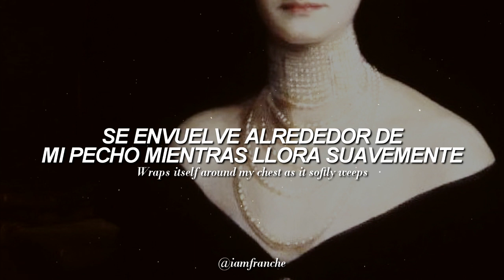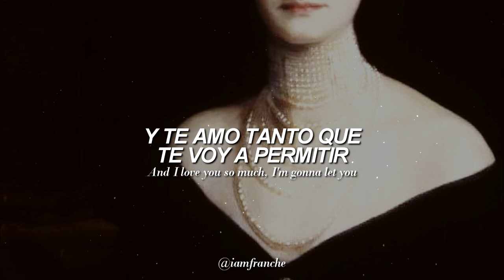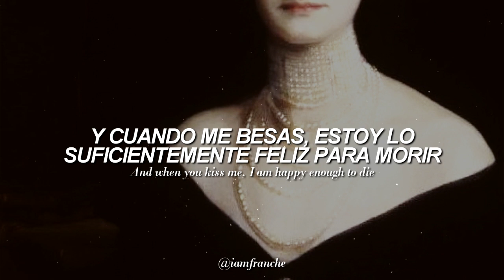❝ghosts❞ florence and the machine | traducida al español + lyrics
i n f o:
💻Progrᥲmᥲ: soᥒყ vᥱgᥲs ρro.
🎵Canción: ghosts (demo)
🎤Cantante: florence and the machine